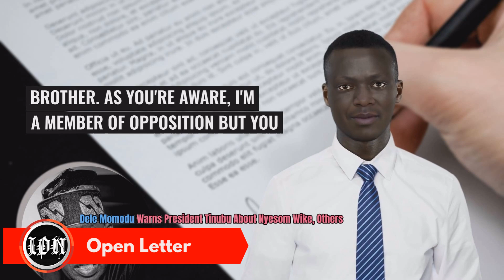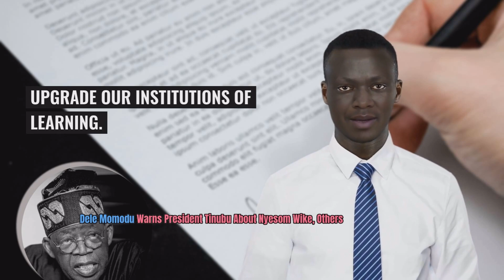Open Letter: Dele Momodu Warns President Tinubu About Nyesom Wike, Others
It is very obvious that the first thing that takes flight in the Presidential villa is TRUTH. The reason is simple. Some Nigerians are experts in hijacking men and women of power.